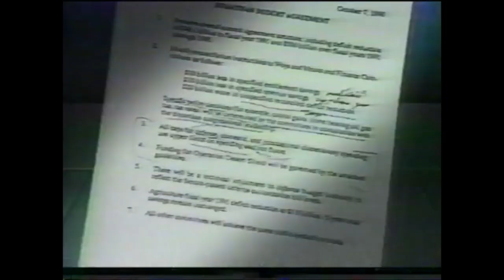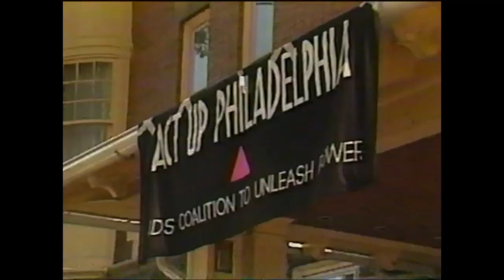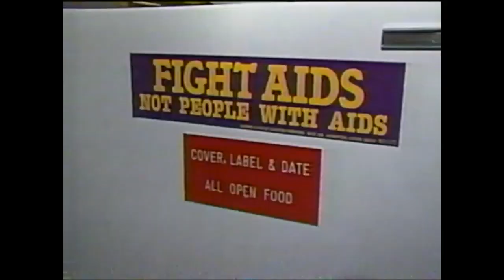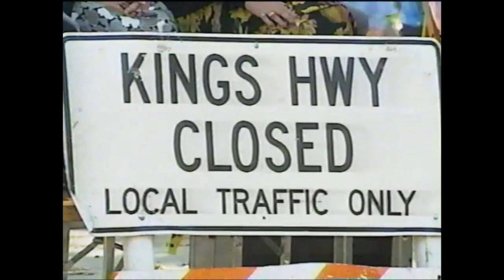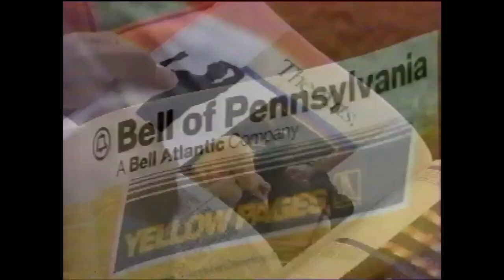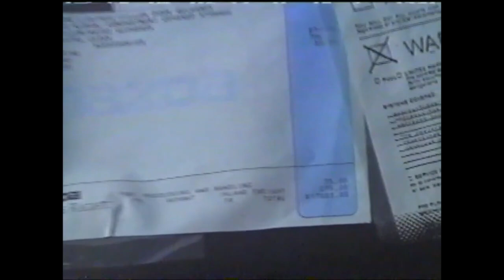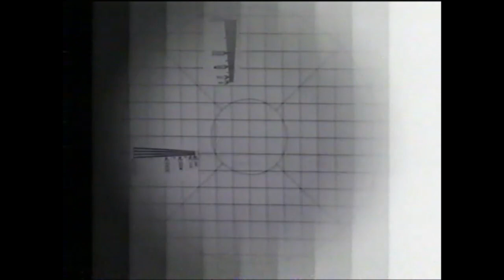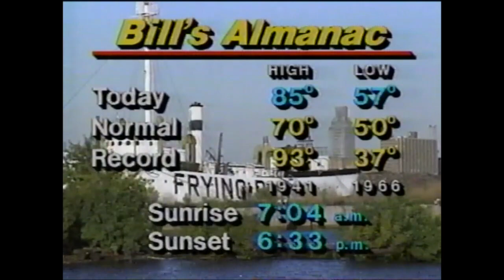FOX29 Ten O'clock News Oct 7th 1990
Partial broadcast of the FOX29 Ten O'clock News from October 7th 1990, with commercials.